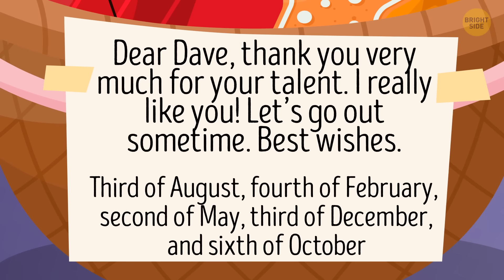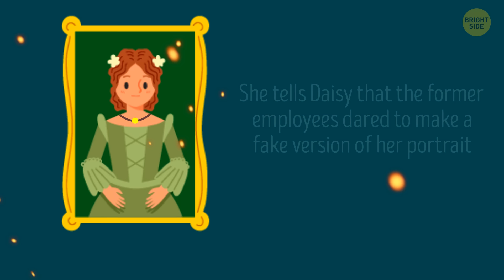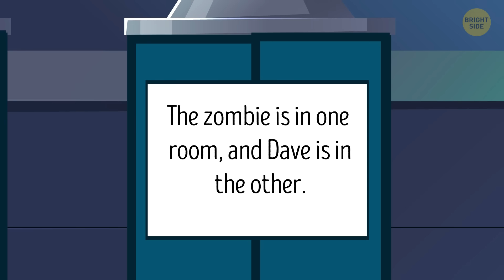15 Riddles Guaranteed to Make Your Brain Do Flips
If you love a good brain teaser, these 15 riddles are sure to get your gears turning. Some of them will have you scratching your head, like the classic, "What has keys but can't open locks?" (Hint: It's a piano!). Others play with words and logic, such as "I speak without a mouth and hear without ears. I have no body, but I come alive with wind. What am I?" (Answer: An echo). A few riddles will make you rethink what you know, like "The more you take, the more you leave behind. What are they?" (Answer: Footsteps). They're fun, challenging, and perfect for stretching your brain in new ways!